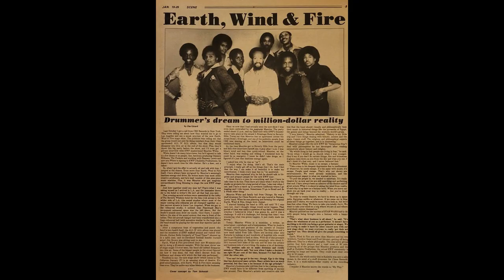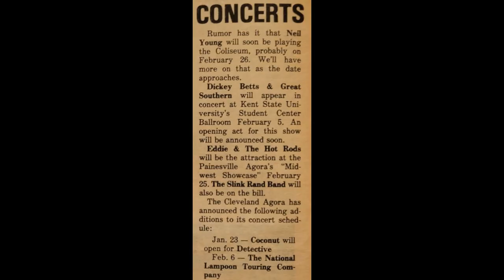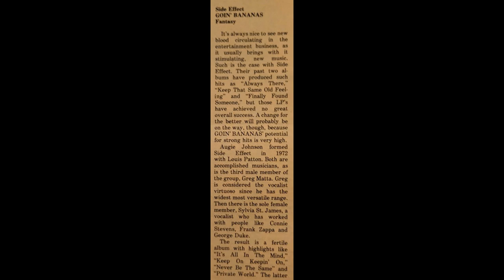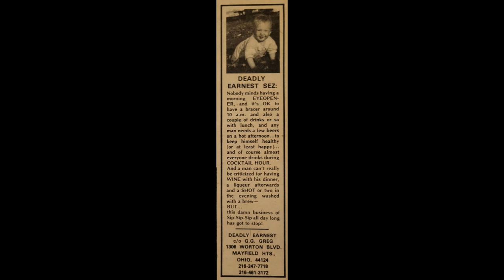Earth Wind Fire - Got To Get You Into My Life - Scene Cleveland OH 1/19/78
EARTH WIND + FIRE covered The Beatles GOT TO GET YOU INTO MY LIFE for the soundtrack of the horrid SGT PEPPERS movie. Here it provides the soundtrack to the January 19th 1978 SCENE that the band graced the cover. Other contents include:
articles/pics/blurbs: Earth Wind and Fire, Billy Preston, Neil Young, Eddie and the Hot Rods, Debbie Harry, The Cramps, Jimmy Buffet (FM), Jonah Koslen,
reviews: Detective, Bette Midler, The Scratch Band, Side Effect, Triumvirat,
ads: Stevie Wonder, Dickie Betts, Emerson Lake Palmer, Jay Ferguson, Gary Wright, Santana, Pat Travers, Nazereth, Eddie Money, Manhattan Transfer, Devo, National Lampoon, WMMS, Chick Corea, Herbie Hancock,